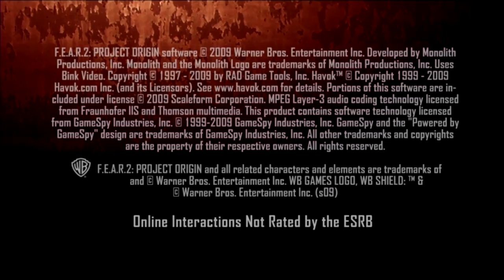OnLive - granie w chmurze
Co to jest OnLive? To próba przeniesienia uruchamiania gier w chmurę. I to całkowicie. Warto wspomnieć, że próba udana. Jak to działa? Założenia są takie - mocne komputery służą do uruchamiania gier a tylko i wyłącznie obraz i dźwięk jest przesyłany do odbiorcy. Więcej